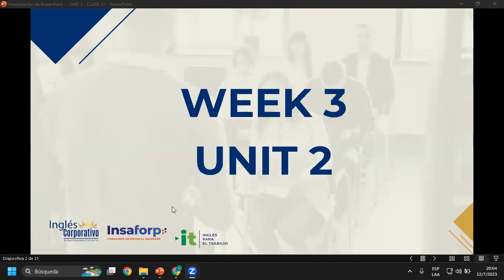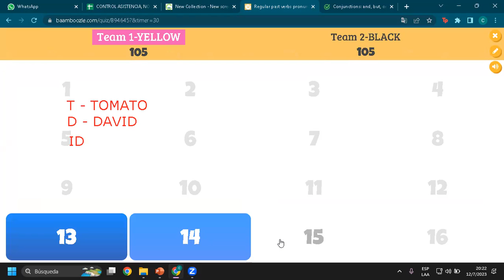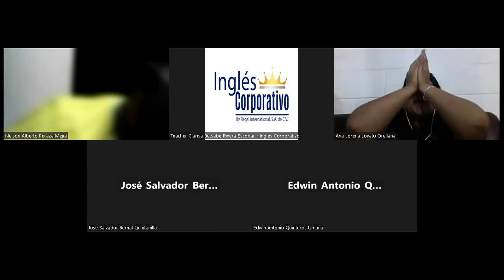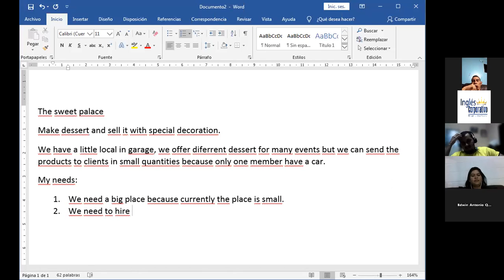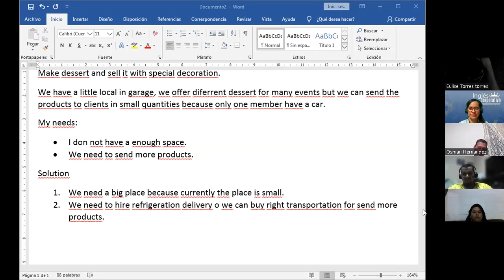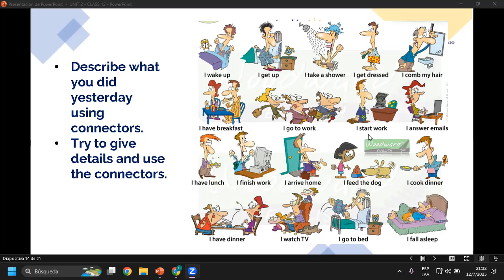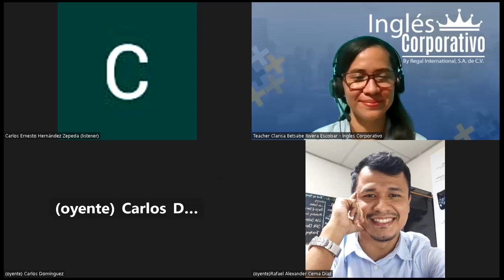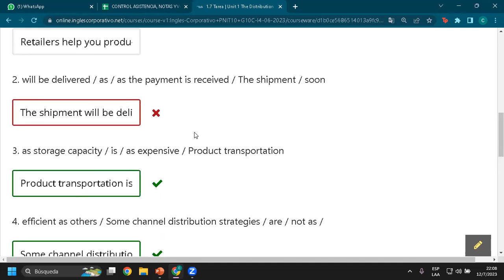Sesión 12-12-07-23-29750-8048-0105/2023-Rivera-Sketch a basic plan to select a 3pl provider